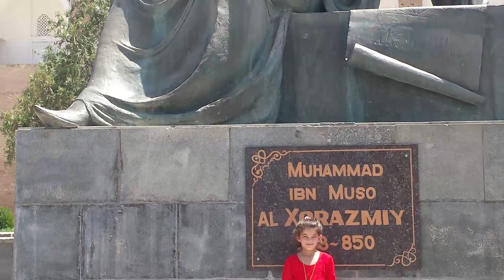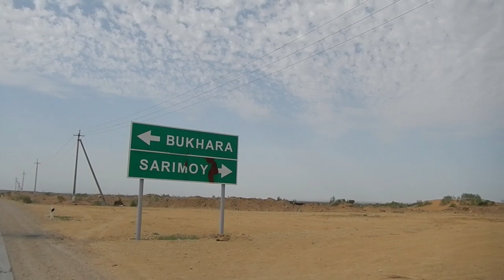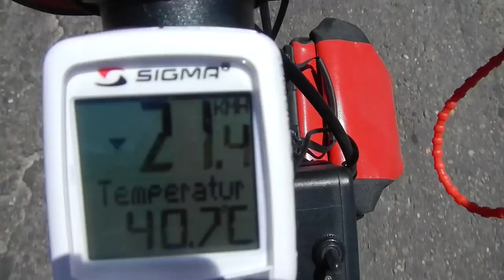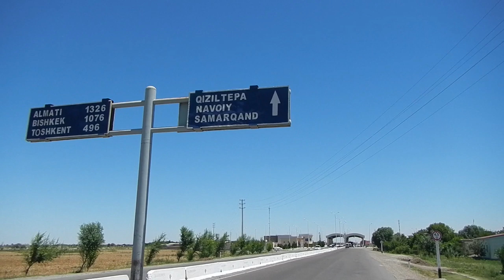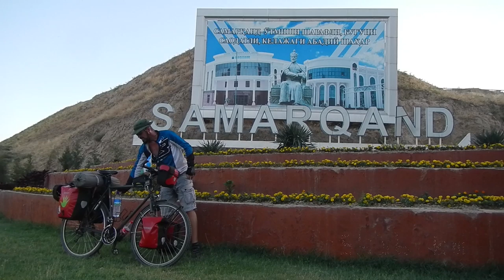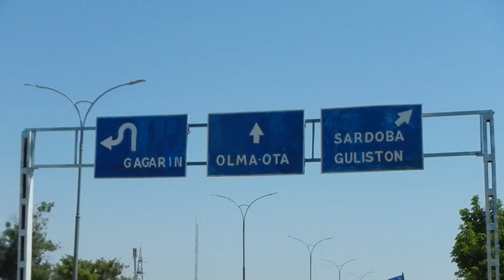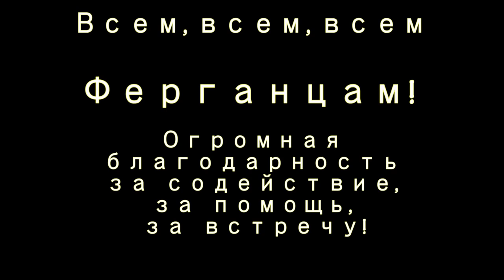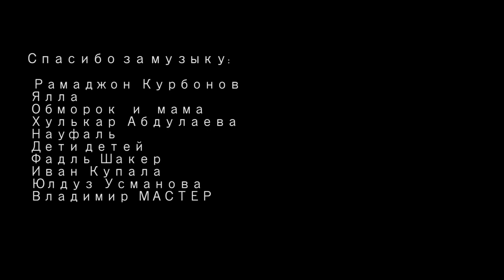#6 Путешествие на велосипеде из Германии в Узбекистан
Велопутешествие из Германии в Узбекистан

В этой части я проехал Узбекистан от границы Каракалпакия до Ферганской долины